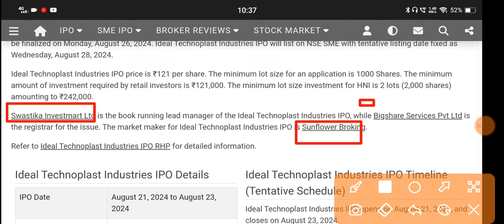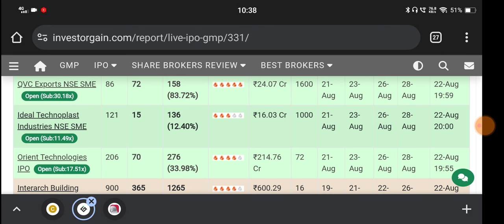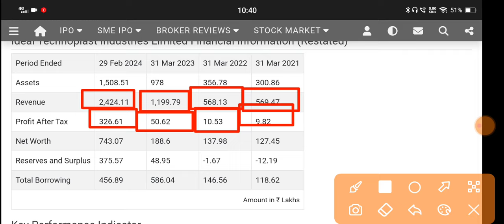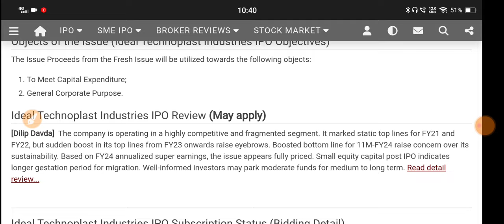Ideal Technoplast Industries Ipo 🔴 Ideal Technoplast Pvt Ltd Ipo 🔴 Ideal Technoplast Industries Ltd